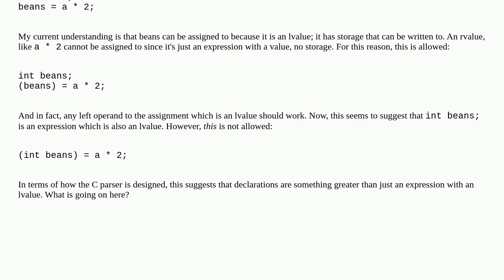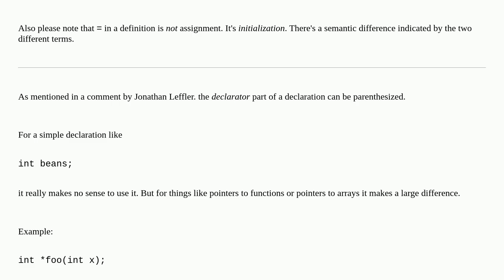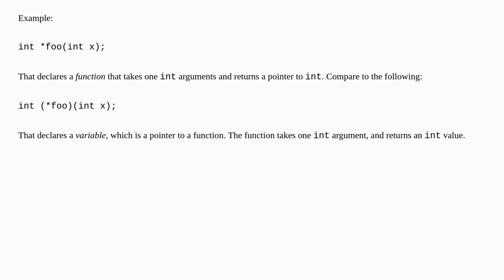How are C declarations actually parsed, based on this interesting discrepancy?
A special thanks goes out to the community

  c parsing language-lawyer initialization assignment-operator